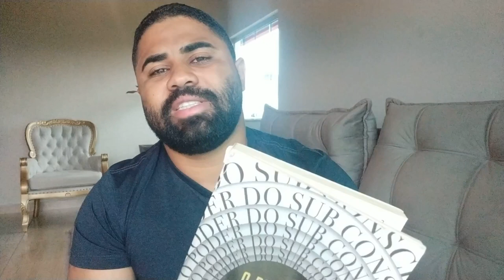JOSEPH MURPHY I COMO OBRIGAR A MENTE SUBCONSCIENTE A TRABALHAR PARA VOCÊ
Uma das principais metas da maioria das pessoas que buscam aprender sobre a lei da atração é atrair prosperidade financeira.

Muitos se perguntam como aplicar a lei da atração para atrair dinheiro, como usar a lei da atração da forma certa, e muitos acabam se decepcionando por não conseguir os resultados que desejam, muitas vezes por falta de conhecimento.

Meu objetivo aqui no canal é desmistificar todo esse universo da lei atração pra você, te ensinar corretamente como aplicar as técnicas da lei da atração para que realmente você consiga ter resultados.

Meu foco é mais na questão da  lei da atração prosperidade, então a maioria do meu conteúdo é voltado para como usar a lei da atração para dinheiro, porém, eventualmente poderemos ter conteúdo sobre outras áreas da vida também.

Um forte abraço, e sucesso pra você!